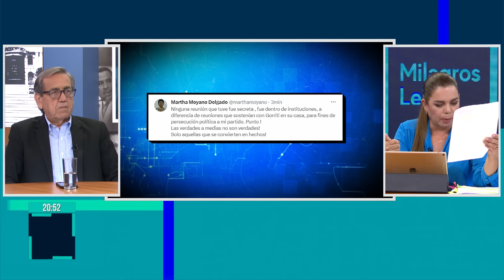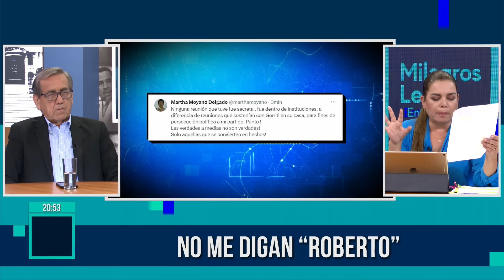Milagros Leiva Entrevista - FEB 09 - 3/3 - NO ME DIGAN “ROBERTO” | Willax